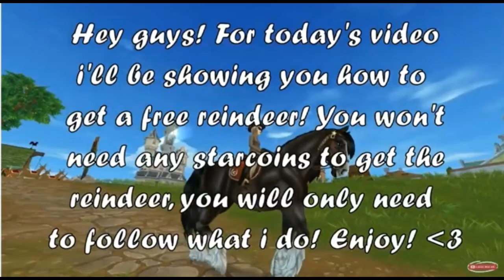Gacha Life - [[ Subscribe to 2 differant channels ]]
Hope you enjoyed! these 2 girls deserve a lot more subscribers because they are really good at editing!